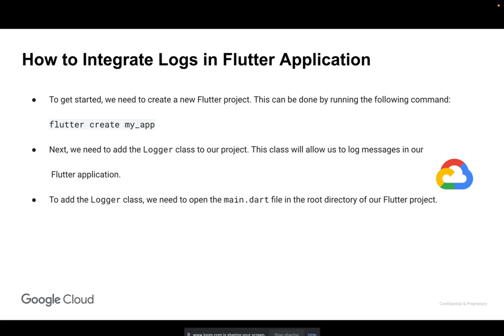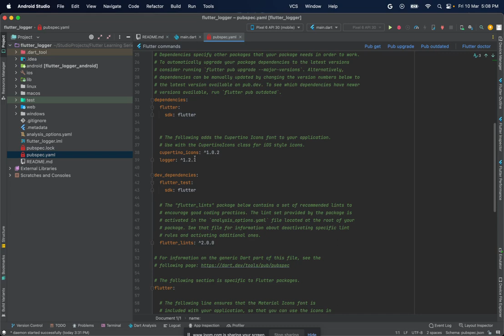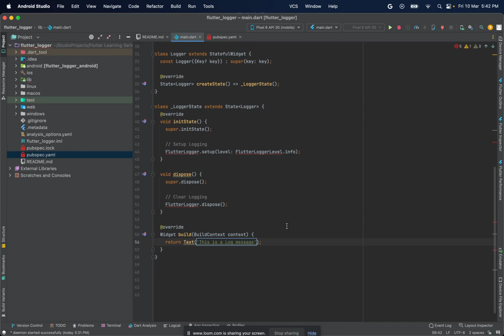How to integrate logs in a Flutter application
In this video, learn how to integrate logs in a Flutter application using the Logger class to log messages.

Authored by:
Utkarsh Bhardwaj, Cloud Migration Consultant, Google
Shivank Awasthi, Strategic Cloud Engineer, Google

Video by :
Amit Dutta, Strategic Cloud Engineer, Google